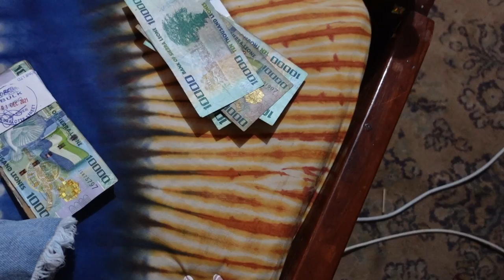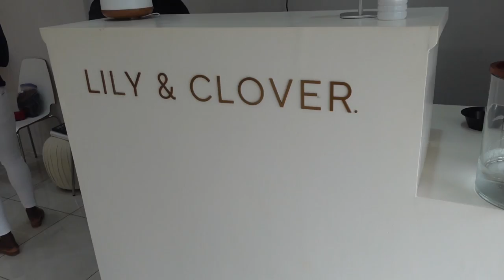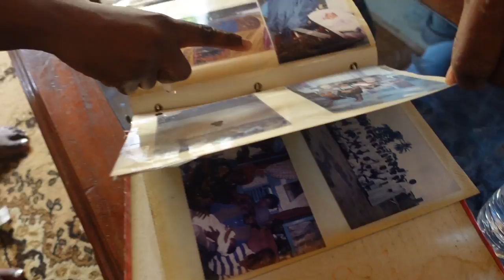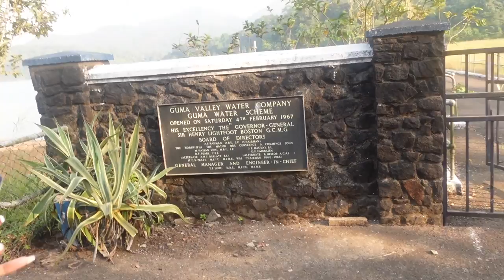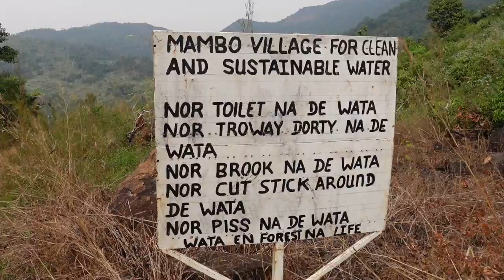TRAVEL VLOG| SIERRA LEONE 2021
Went back home to the motherland for my first time as an adult! I didn't get to capture half of my experience but I decided to still share what I was able to. I hope you like it! I'll be back and will capture so much more!